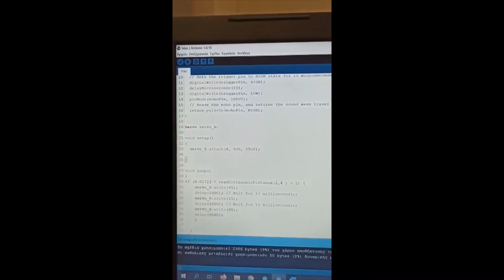Hiko - Μηχανή με λιχουδιές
Ο Hiko είναι μία μηχανή με λιχουδιές που  κατασκεύασαν και προγραμμάτισαν οι Αστρολάβοι (μαθητές γυμνασίου).
Χρησιμοποίησαν απλά υλικά, arduino, κινητήρα και αισθητήρα ultrasonic.